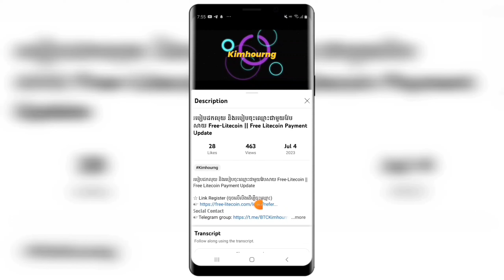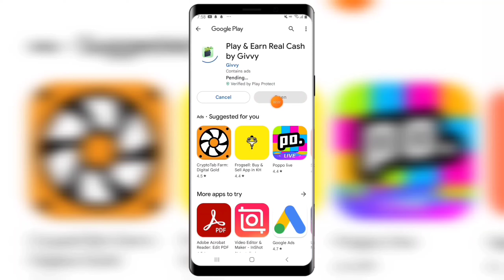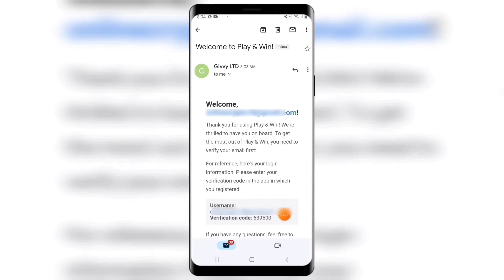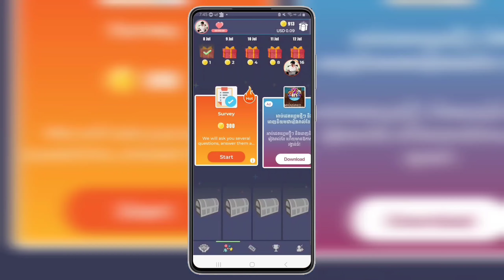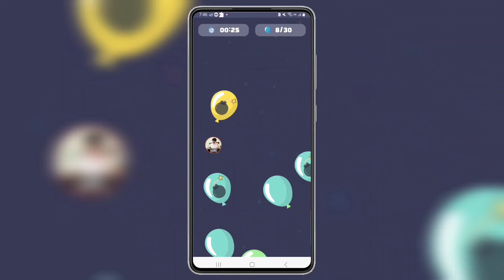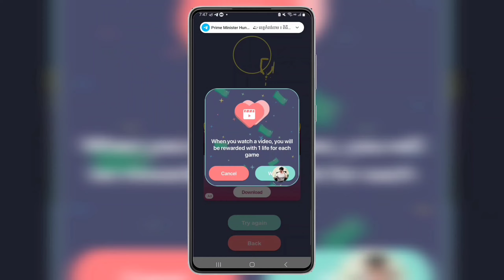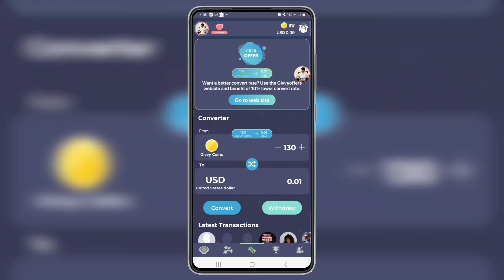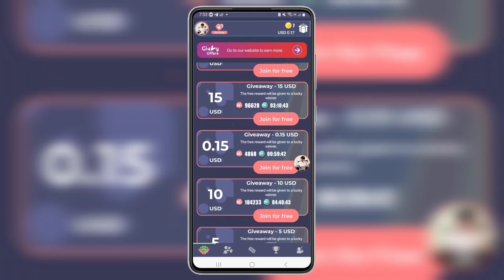រកលុជាមួយ Play &Earn រកដោយលេងហ្គេមដកលុយចូល PayPal || How to Make Money with Play & Earn